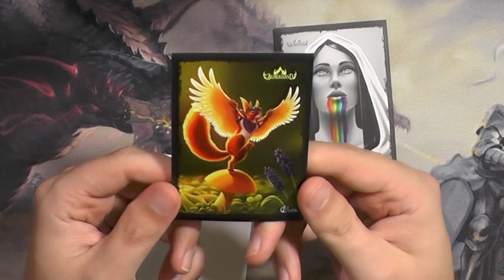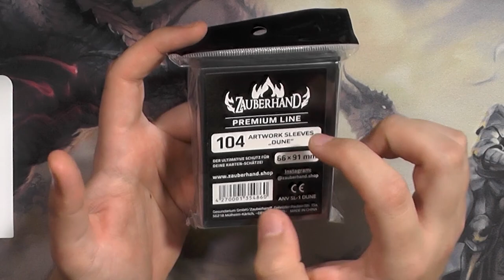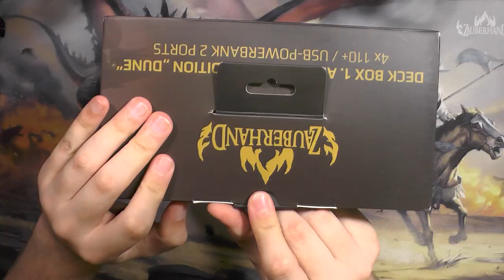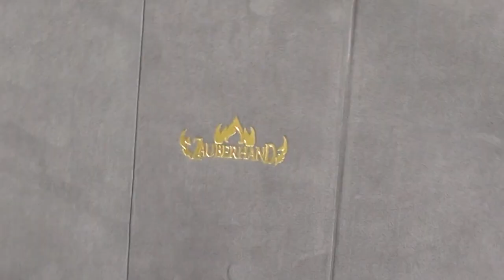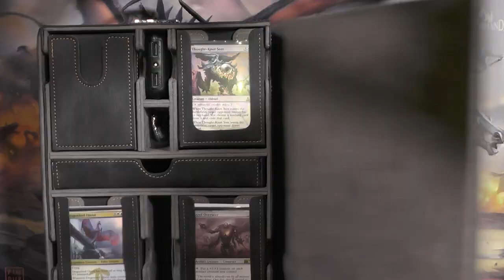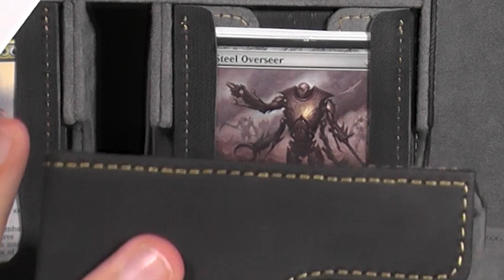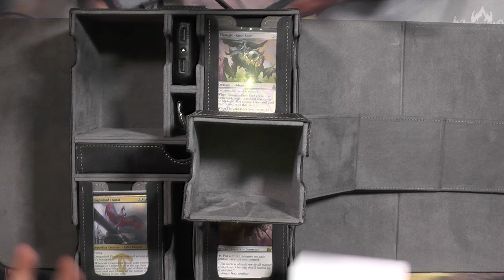Blacky zeigt: "Dune" Deckbox und Lifecounter von Zauberhand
Die lieben Leute von Zauberhand haben mir mal wieder eine Chance gegeben mal in ihre Produktpalette reinzuschnuppern.
Diesesmal die Anniversary Deckbox (Auch "Dune" genannt) und den Lifecounter in Form eines Rings.
Außerdem schaue ich mir die offensichtlich verbesserten Sleeves an.
Alles in allem habe ich diese Produkte jetzt 1,5 Wochen getestet, ich war mit ihnen auf einem Turnier und habe mal geschaut was die so aushalten.

Wie immer ist dies hier keine gekaufte Meinung, mir wurden die Produkte für das Review zur verfügung gestellt, allerdings bin ich frei in der Meinungsäußerung was gut und was vllt weniger gut ist.

0:00 Intro
0:30 Sleeves und Token
3:20 Lifecounter (Ring)
6:29 Anniversary "Dune" Deckbox
7:22 3te Generation all Faces Deckbox
16:02 Fazit nach einer Woche
22:07 Outro